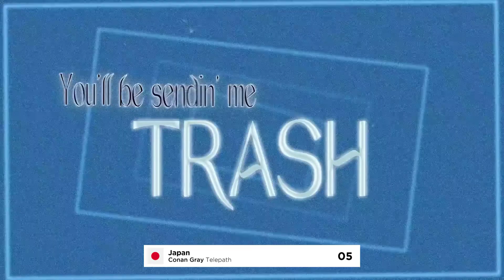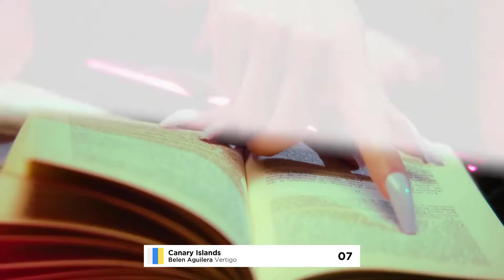Semi-Final Two - All Stars 7 - Our International Song Contest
Welcome, here is the Official Recap of the Second Semi-Final of the 7th All Stars Edition of Our International Song Contest!